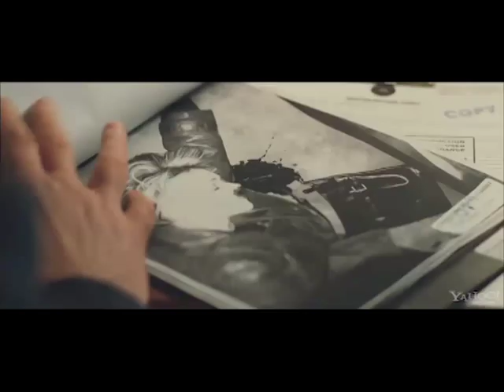Posljednje tri godine